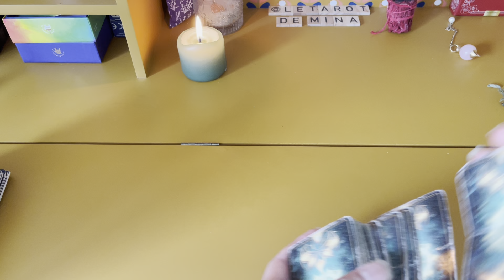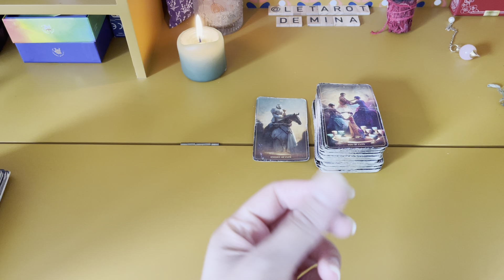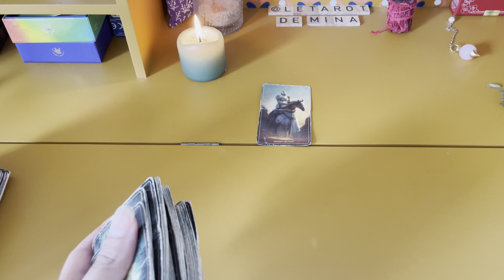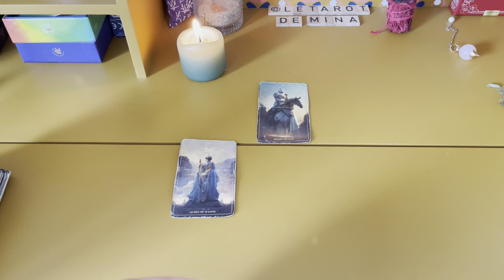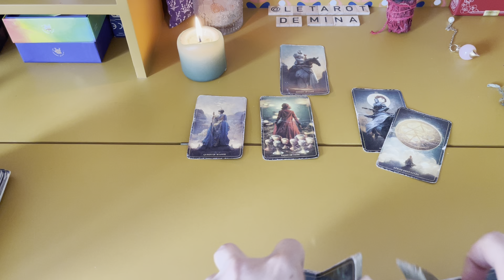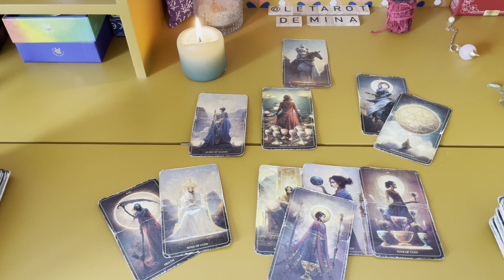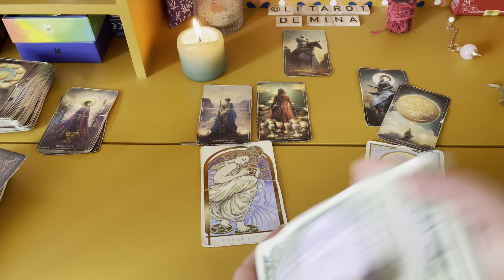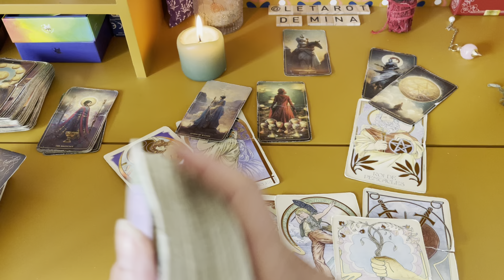GÉMEAUX ♊️ Août 2024. « Une très belle connexion ». Le tarot de Mina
Mina